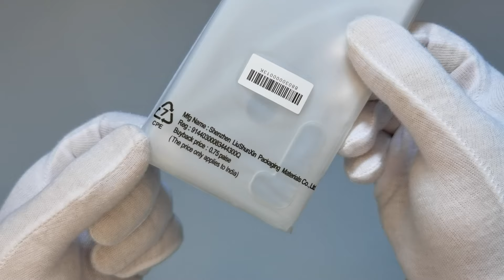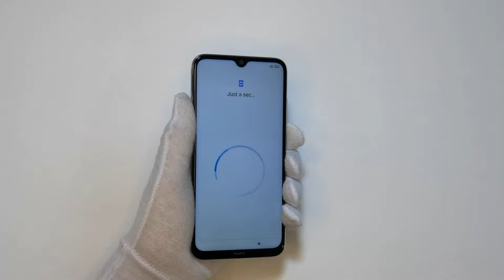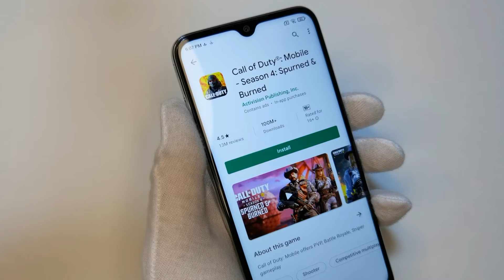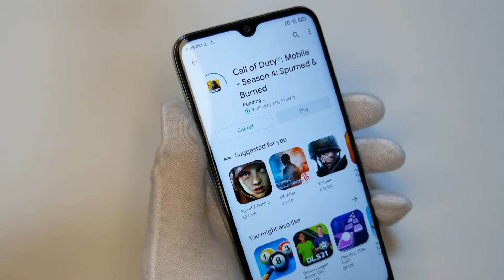Xiaomi Redmi Note 8 (2021 Edition) Unboxing - ASMR